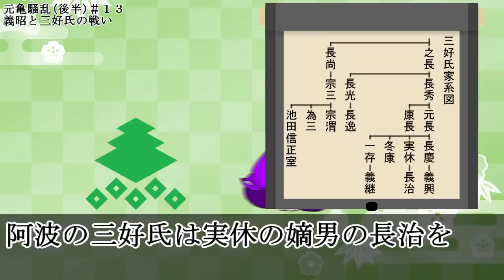13元亀騒乱(後半)【信長の戦い】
信長と義昭政権は敵対勢力に対して屈辱的な和睦を結ぶことになったが、その悔しさは信長の猛烈な反撃の源になるのであった。

●目次
00:46 箕浦の戦い
05:36 第一次長島の戦い
09:16 比叡山焼き討ち
15:56 義昭と三好氏の戦い
25:30 湖北出陣
28:33 三好氏との対立
31:44 小谷城攻め

※季節感が分かりやすいよう新暦を採用しています。

●訂正箇所　年号のズレがあります
・義昭と三好氏の戦い
　×1572～73→〇1571～72
・湖北出陣　三好氏との対立　小谷城攻め
　×1573→〇1572

●参考資料
中川太古『現代語訳信長公記』
谷口克広『織田信長合戦全録』
谷口克広『信長軍の司令官』
谷口克広『信長と消えた家臣たち』
谷口克広『信長と家康の軍事同盟』
谷口克広『信長と将軍義昭』
谷口克広『織田信長の外交』
柴裕之『織田信長』
神田千里『織田信長』
金子拓『織田信長〈天下人〉の実像』
藤本正行『信長の戦争』
久野雅司『足利義昭と織田信長』
足利義輝・義昭『山田康弘』
天野忠幸『松永久秀と下剋上』
天野忠幸『三好一族と織田信長』
安藤弥『信長軍の合戦史』
神田千里『顕如』
武田鏡村『織田信長石山本願寺合戦全史』

●音源提供
DOVA-SYNDROME